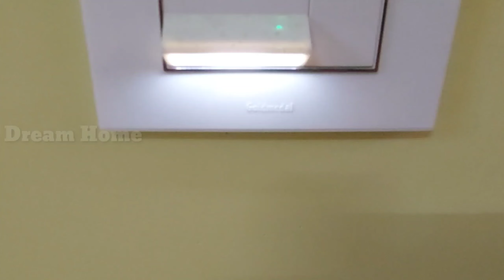New Home Sale in Madurai | House For sale in Madurai | Madurai Home Design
Hi

Riyaz Contact only in Whatsup Message 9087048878

Or

PROPERTY DETAILS

East Facing 2BHK House for Sale in Madurai Kadachanendhal

Land area: 5 cent
Build-up area: 1494 Sq.ft
House Price with the land: Rs.80Lakhs (negotiable)
Land value: Rs.8 Lakhs /per cent

House Details
Portico: 19’9 x 18’3
Living Hall: 15’9 x 20’
Kitchen: 10’ x 17’6
Dining Hall: 10’ x  12’
Bedroom 1:  10’ x 7’
Master Bedroom 2: 15’9 x 10’

Thank You